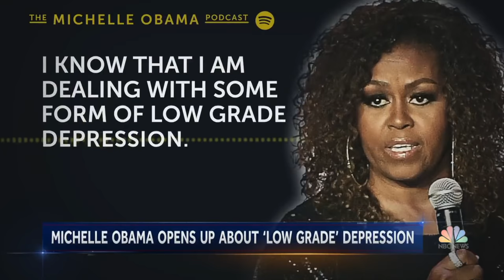Depression will lead Michelle Obama to Islam!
Michelle Obama depression will lead her to islam insha Allah
Michelle Obama depression can help her draw a closer connection with her creator which will definitely help her battle her depression.